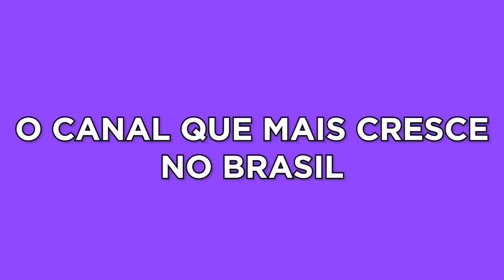Uncharted: The Lost Legacy no HARD - Continuando a saga / Parte 2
Continuando a Saga Uncharted the Lost Legacy no canal.
A partir dessa parte o jogo está na dificuldade HARD.
O jogo está rodando no PS4 Slim e ainda assim apresenta gráficos incríveis.

 -- Livros Recomendados
Gabriel Torres